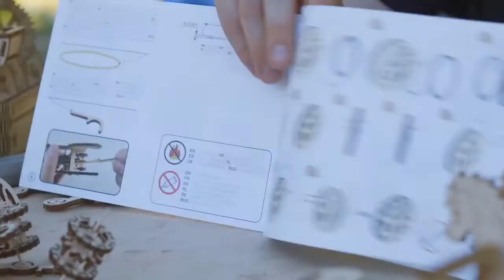Wooden City - Магия 3D пазлов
Это что-то невероятное, такие сложные механические модели, собранные из маленьких деревянных деталей без использования клея!

Деревянные 3D-пазлы и коллекционные модели-конструкторы для детей и взрослых.